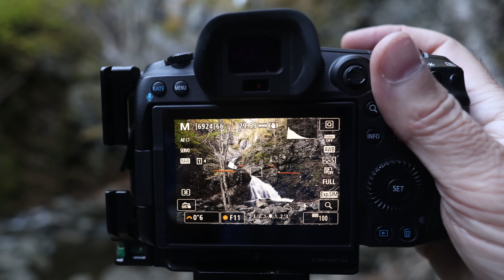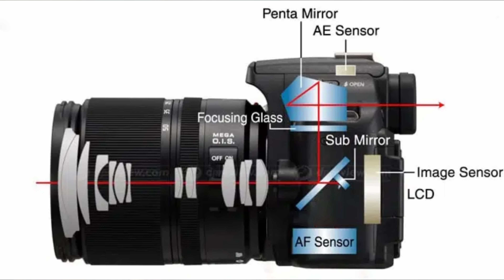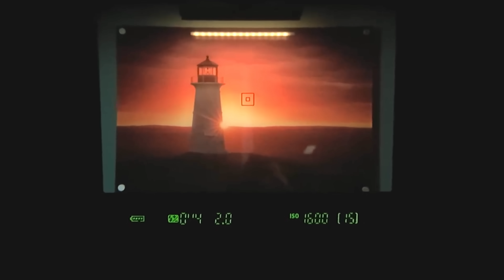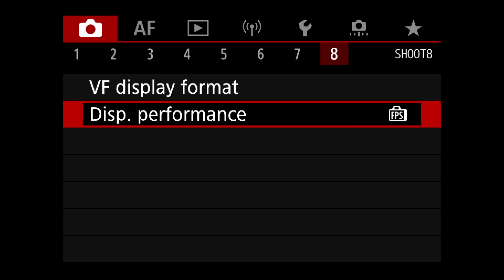THE TRUTH ABOUT SWITCHING TO MIRRORLESS CAMERAS: DSLR vs mirrorless cameras explored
My name is Simon d'Entremont and I'm a professional wildlife and nature photographer from Eastern Canada.  Are you considering the move to mirrorless and wondering how the change from a DSLR will affect you?  This is the video for you!  Correction: Pentax has IBIS in some DSLR models!

Music in intro: "Nicer", by Houses on the Hill. Find that, and other sound effects at Epidemic Sounds

My equipment:
Canon R5 body
Canon R6 body
Canon R5 battery grip
Canon 100-400 EF II
Canon 17-40 L lens
Canon RF 16mm f2.8
FLM Tripod (CP 34 L4 II) and Levelling Head (HB 75)
Sigma Art 50mm f1.4 lens
Sigma Art 20mm f1.4 lens
Rokinon 135mm f2 lens
Sirui x-k40 ball head
Sirui lightweight Traveler 7C tripod with head
Manfrotto Video Head
Wimberley Gimbal Head
Jackery portable 240 lithium-ion battery
ProGrade Gold 128 GB CF Express
ProGrade Cobalt 325 GB CF Express
ProGrade Gold 256 GB SD
Zoom H1n field recorder
Comica shotgun mic
Rode Videomic NTG shotgun mic
Rode Wireless GO II mic set
Lenscoat neoprene camera bags
Lencoat rain cover for 500mm F4
Falconeyes F7 LCD panel
Lowepro 450 AW large backpack
Lowepro Flipside 300 small backpack
Mindshift 36L (closest available) backpack
DJI Mavic Air 2S drone (flymore combo)
B&W circular polarizer, 77mm
B&W 2 stop ND Filter
B&W 6 stop ND filter
B&W 10 stop ND filter
Nikon Monarch 5 8x42 binoculars
Blackrapid retro-classic shoulder strap
FjallRaven trekking pants
HP Omen 17.3" performance laptop
Synology NAS storage
16 TB hard drives for NAS